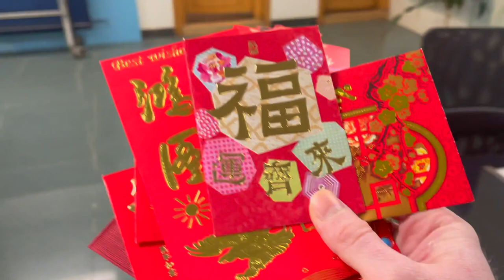Red Packet FRENZY in China | How much $ in one red packet?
Each year in Guangdong after Chinese NewYear, on the first day back at work, there is a tradition where everyone who is married gives out red packets with lucky money in them to those who are younger and haven't tied the knot yet.

It is something that is quite unique to Guangdong Province, as it doesn't usually happen in other parts of the country, and it makes going back to work for the first day after a long holiday that much more fun for everybody!

I wasn't planning on releasing a video today, but I just wanted to share with you all the fun of wishing your colleagues a Happy New Year and receiving red packets in China.

If you live in Guangdong, have you experienced the same? Or, if you live in other parts of China or even other parts of the world, do you have any special Chinese New Year traditions to share?

Once again, Happy New Year, and I wish you all the best for the Year of the Ox!

Follow me on 微博: @Hazza

Some background info on red packets:

Lots of cash changes hands during China's annual Spring Festival, and it has some economic implications.

The giving of cash gifts to relatives and friends probably ranks alongside food, family, travel, and TV galas as a pillar of the Chinese Spring Festival season. Known as 压岁钱 (yāsuìqían, "money against misfortune") when given to children, or simply 红包 (hóngbāo, "red envelope" or "red packet"), after the festive wrapping in which the money is presented, the many prescribed rules of giving and receiving these cash offerings are a bulwark of the Confucian family hierarchy as well as a source of anxiety for cash-strapped people with big families everywhere.

Hongbao sent through social media-oriented mobile apps tend to be token offerings to friends and acquaintances or prizes for other members of your WeChat groups to "snatch" before the total runs out - however, these are certainly not substitutes for the real thing!

Though WeChat has never revealed how much money has changed hands in total during each Spring Festival, Alipay reported recently that 250 million hongbao were sent through its payment system on New Year's Eve one year, containing an average of 182.6 yuan ($26.50; 25 euros; ￡21).

So, there's a lot of money changing hands around the nation during Chinese New Year, which provides a look into China's economic situation. Who knew a small red packet could reveal so much?